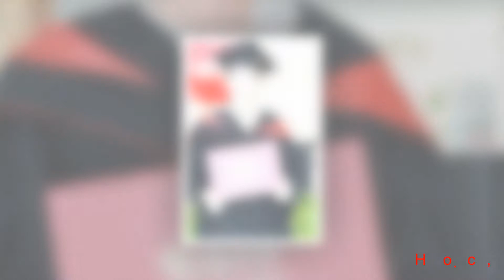38. Nguyen Di Khiem